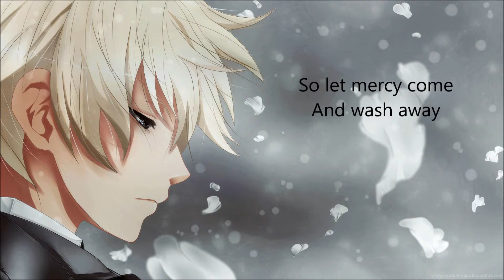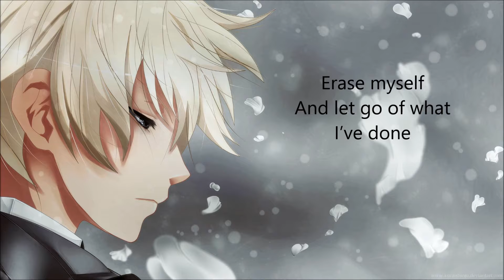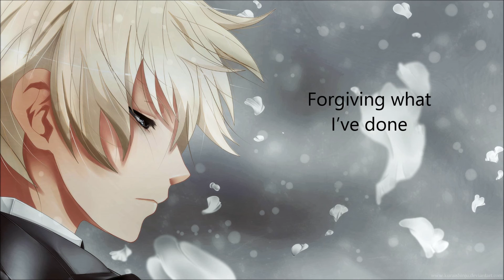Nightcore What i´ve done